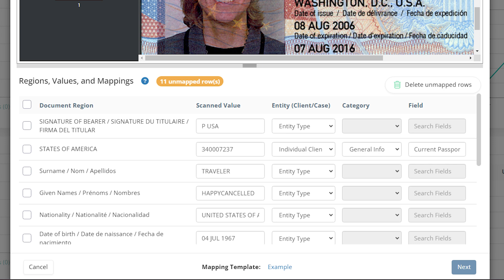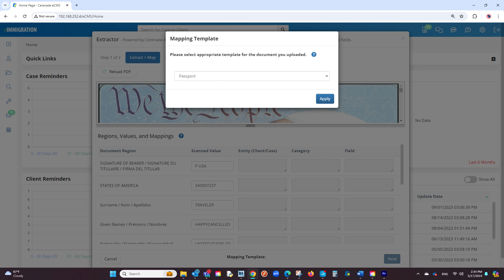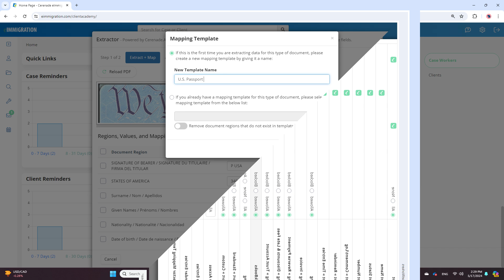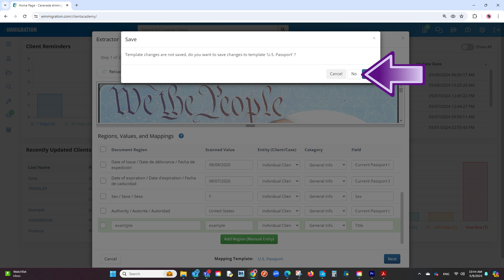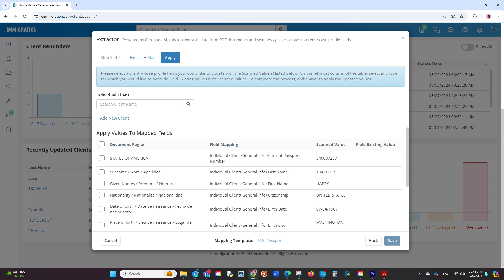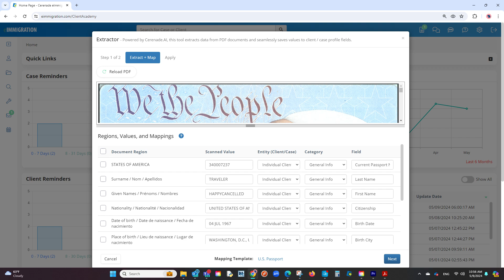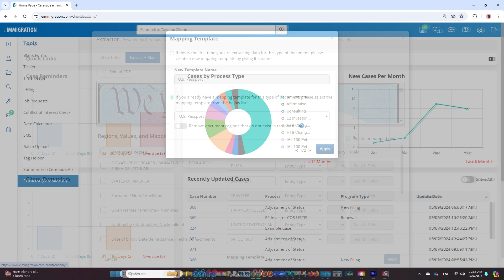The Extractor (Powered by Cerenade.AI)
This video introduces Cerenade's new AI-powered "Extractor" feature within eimmigration. You'll learn how this tool can automatically pull structured data from PDF documents (including handwritten ones) and seamlessly transfer it to client or case profiles, significantly reducing manual data entry.

Jump to a specific section in the video by using the timestamps below:

0:24 Accessing the Extractor and Document Requirements
1:16 Mapping Extracted Fields to Client/Case Profiles
2:18 Customizing Extractor Mapping and Manual Region Entry
3:51 Associating Extracted Data with Existing or New Profiles
4:47 Examples: Extracting Data from I-797s and Handwritten Forms
6:01 Extractor Feature Availability and Plan C

eimmigration is case management software, built by Cerenade, that helps law practices and non-profits simplify immigration casework. 10,000+ legal professionals use it to save time, advance cases faster, streamline immigration forms, improve client communications, and grow their practices—all from one easy-to-use system.